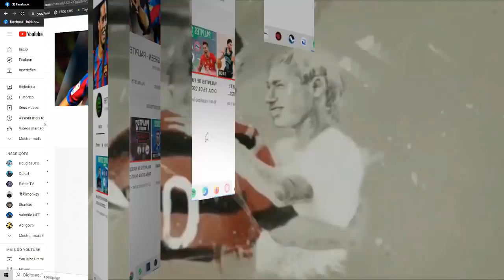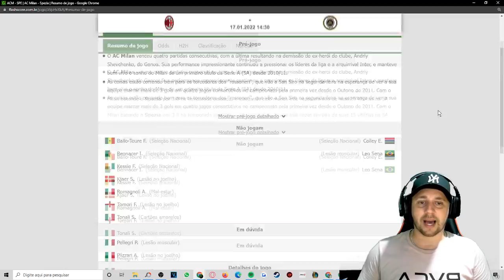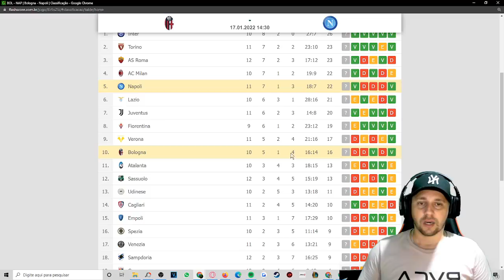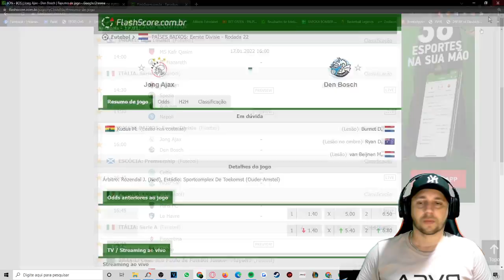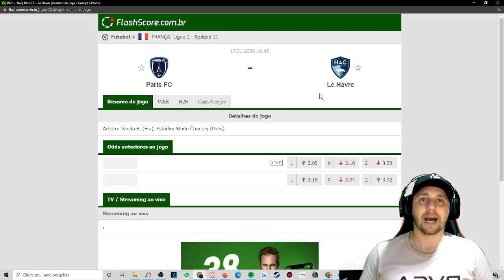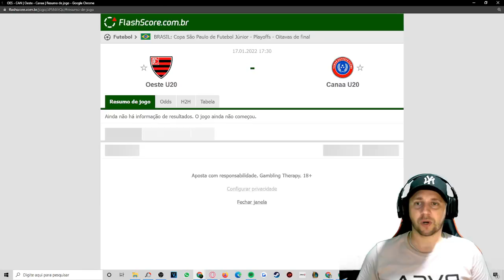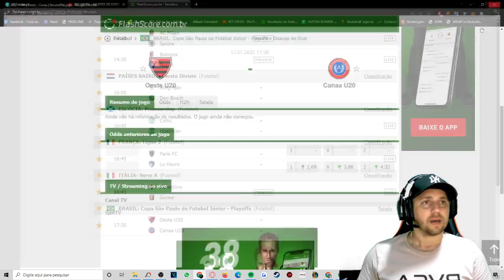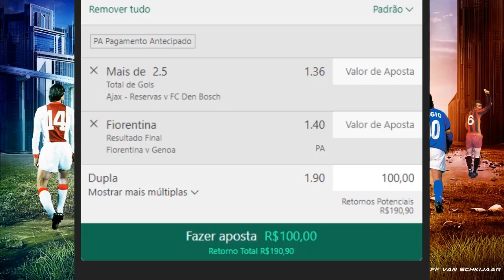PALPITES DE FUTEBOL PARA O DIA 17/01/2022 (SEGUNDA-FEIRA) + BILHETES PRONTOS 🍀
⬇  ⬇  ⬇  ⬇  ⬇  LEIA A DESCRIÇÃO  ⬇  ⬇  ⬇  ⬇  ⬇

CONHEÇA A MELHOR BANCA DO BRASIL, ESTRELA BET
FAÇA DEPOSITO MINIMOS DE R$1,00 -  LINK ABAIXO: